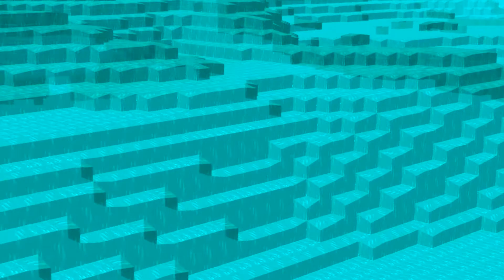TOP 10 MELHORES MODS DA SEMANA NO MINECRAFT!🔥💥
Nesse vídeo eu vou te apresentar 10 NOVOS MODS que foram adicionados ESSA SEMANA dentro do MINECRAFT! Mods de Aventura, exploração, novos mobs e MUITO MAIS!

✅Diminua o Lag do seu MINECRAFT e aumente seu FPS com o NoPing!!

😉Oque acha de montar seu PRÓPRIO mundo de MINECRAFT com LEGO na sua casa?!
😉E Não Esqueça os Personagens Para Seu Mundo!

✅ASSISTA AGORA MAS VÍDEOS NO CANAL!!✅ Tenho certeza que irá gostar muito 😅

Aqui Você encontrará muitas SÉRIES de MINECRAFT, Com Modpacks e até MACHINIMAS! Curiosidades e tutoriais que você provávelmente nunca viu no MINECRAFT!!! Isso eu tenho certeza!! 😮

😉Me Siga Na Twitch!! Faço Lives A Tarde!😉

🎉Entre no servidor oficial do Discord do canal!!! Estou on lá sempre pra podermos trocar uma ideia e gravar juntos!! ❤ 🎉